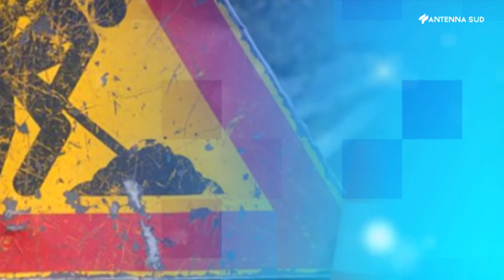Restiamo Uniti - 23 marzo 2021